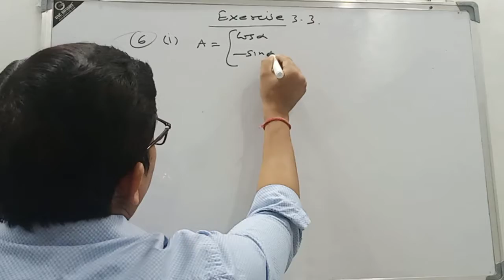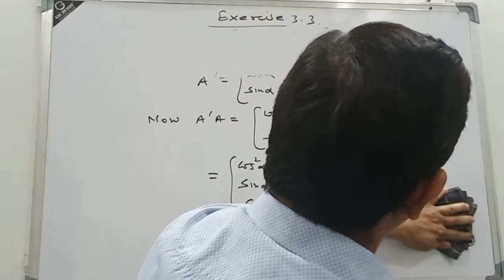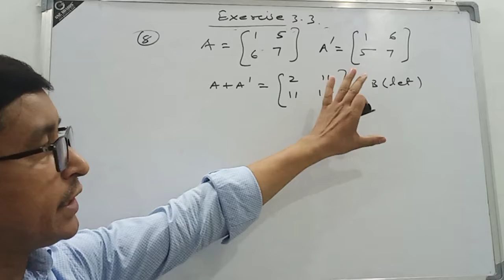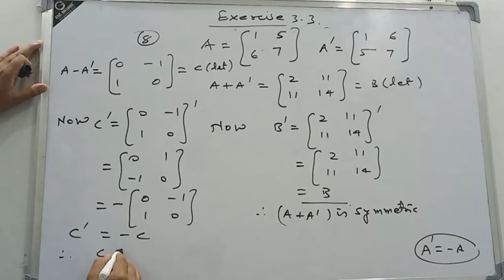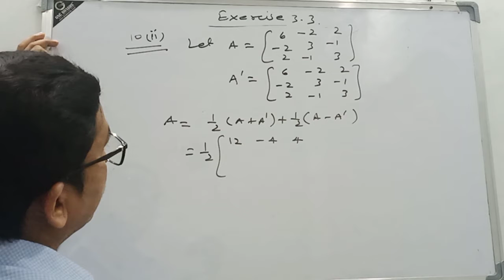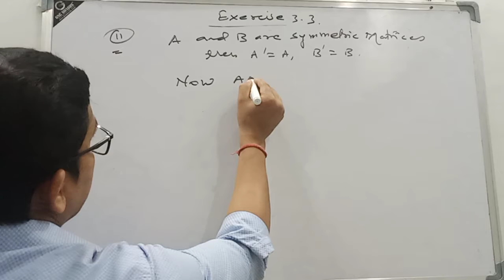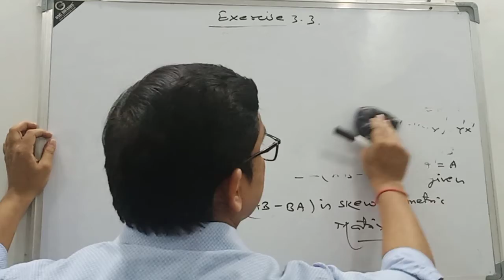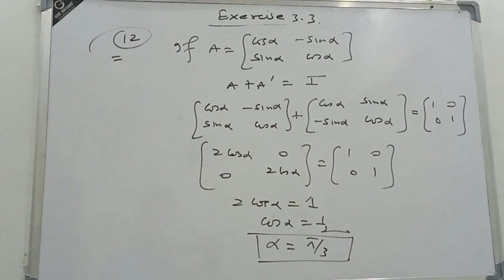XII Maths / chap 3/ Matrices/ lecture 6/ by D.S.Rawat